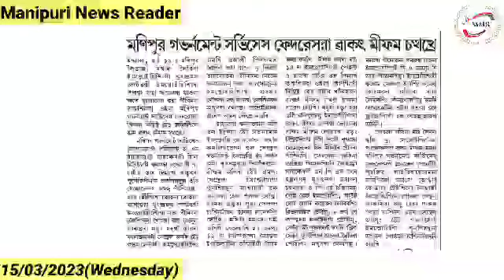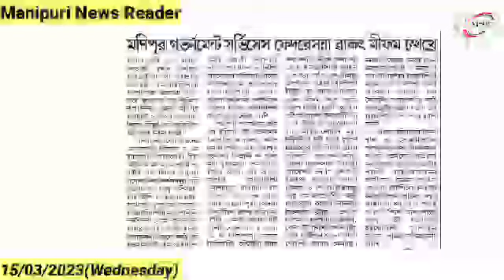👉Mei Hurallaga Thallibasing Akanba Cheirak Mayoknagadouri